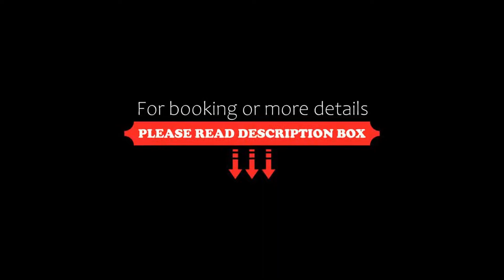The Beach Boutique House SHA Plus, Kata Beach, Thailand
About Property:
You're eligible for a Genius discount at The Beach Boutique House SHA Plus! To save at this property, all you have to do is sign in.
A 10-minute walk from Kata Beach, Beach Boutique offers value-for-money accommodation with private balconies. Only a stroll from entertainment and dining spots, it provides 2 swimming pools and a restaurant.
The hotel is 12 km from The Big Buddha, 3 km from Kata View Point and 400 m from Kata Centre. Phuket International Airport is 32 km ...
Property Type: Hotel
Address: 98/12 Kata Road, Karon District, Muang, Phuket, 83100 Kata Beach, Thailand
Searching For
1. The Beach Boutique House SHA Plus - Kata Beach - Thailand
2. The Beach Boutique House SHA Plus - Kata Beach - Thailand Address
3. The Beach Boutique House SHA Plus - Kata Beach - Thailand Rooms
4. The Beach Boutique House SHA Plus - Kata Beach - Thailand Amenities
5. The Beach Boutique House SHA Plus - Kata Beach - Thailand Offers and Deals
Audio Credit:
Track Title: Subway Dreams
Artist: Dan Henig